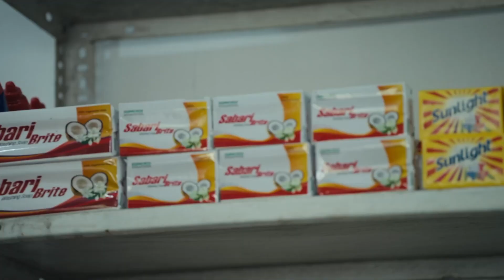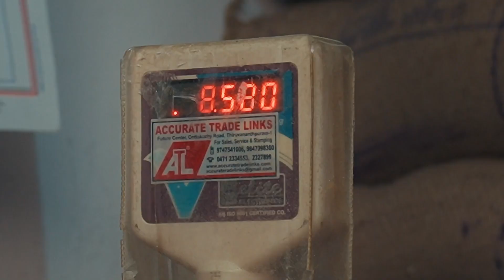എന്തും ലഭിക്കും കെ-സ്റ്റോറുകൾ